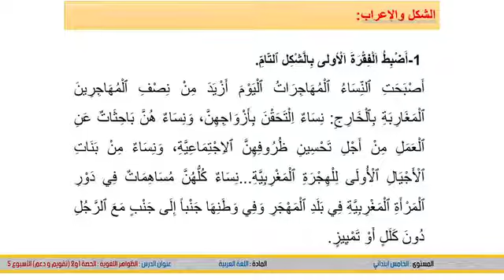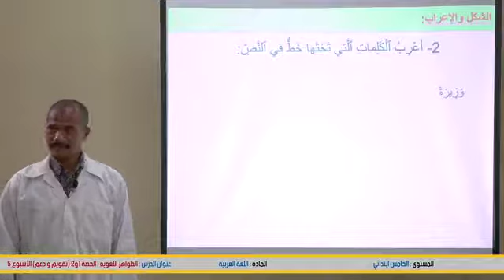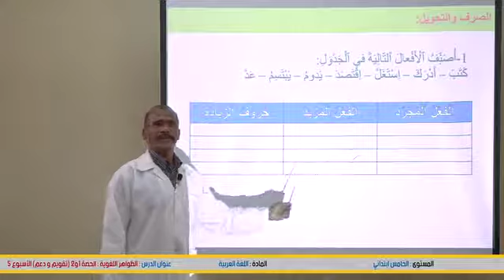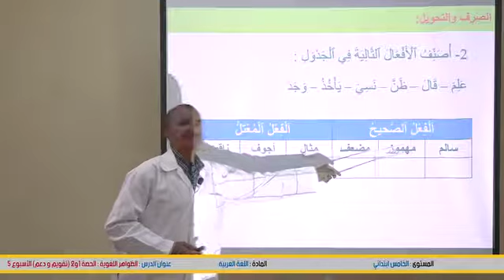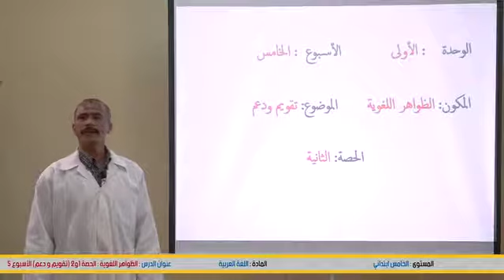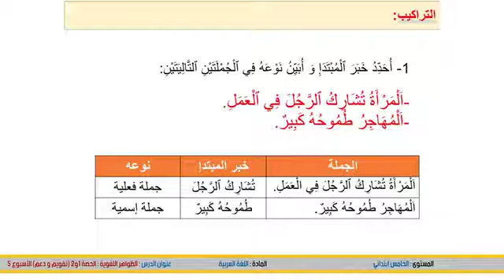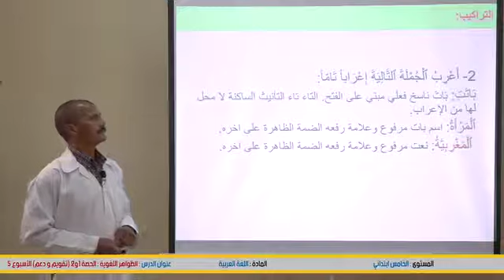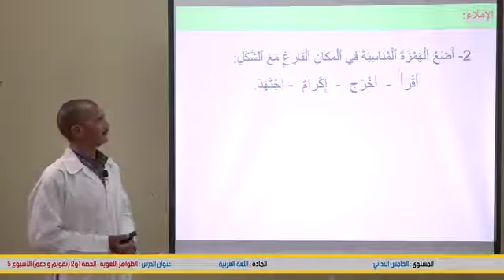الظواهر اللغويةتقويم ودعم (5AP اللغة العربية)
Enseignement à distance diffusés sur TV     5eme AP الخامس ابتدائي اللغة العربية